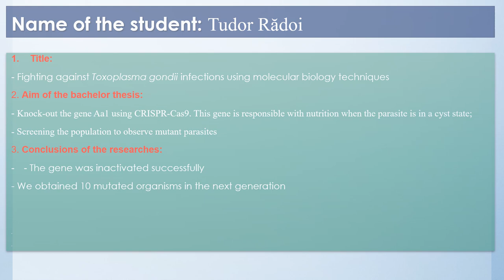Independent activity Seminar2 (draft 1). Title, aim and conclusion – Bachelor thesis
Master BIOTECHNOLOGY AND ENTREPRENEURSHIP

Faculty of Biotechnology – UASVM Bucharest

Course: Ethics and academic integrity